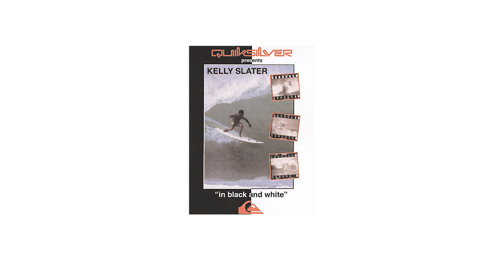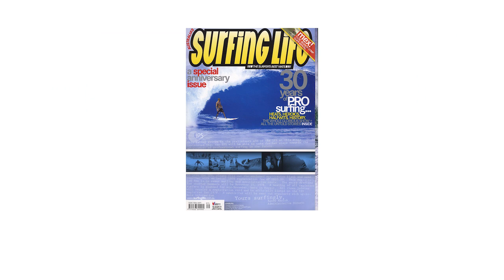Kelly Slater Over the Years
The 11-time world champion is featured on the cover of the April Issue of FreeSurf Magazine.
FreeSurf Photo Editor Brian Bielmann reflects on his decades long experience photographing the greastest surfer of all time;
"In my collection, I've got some really memorable moments over the years from Kelly. It's been such a pleasure to have the main years of my photography coincide with him being one of the greatest surfers of all time," says Bielmann.

Freesurf Magazine is Hawai'i's premiere surf publication, keeping you up-to-date with the latest in beach lifestyle and board sports. Located on the North Shore of Oahu and in conjunction with Billabong Surf TV and Board Stories TV, the magazine is directly connected to the source of the action, as well as the athletes and industry players who set the trends.